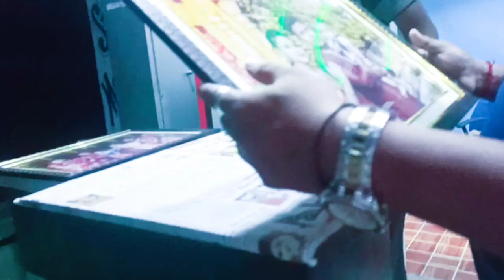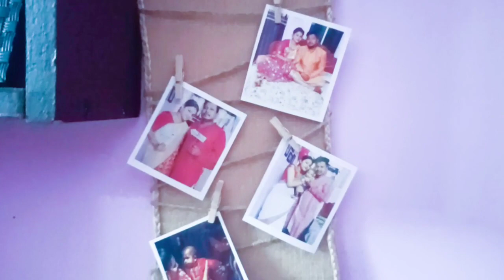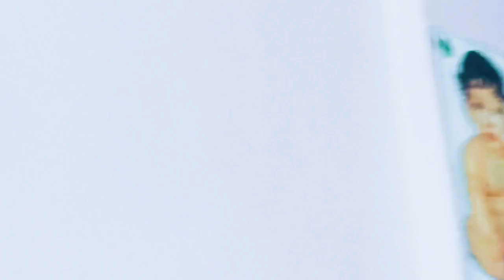bengalivlogs আমি নতুন করে room decorated করলাম। খুব কম খরচে।